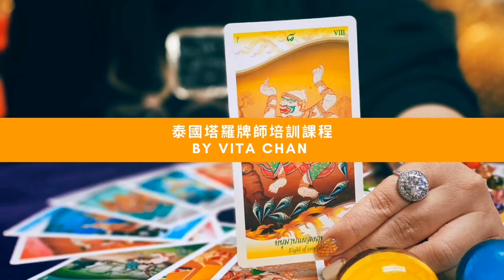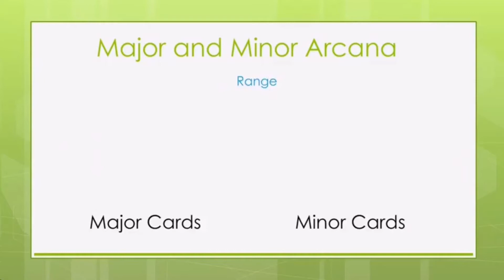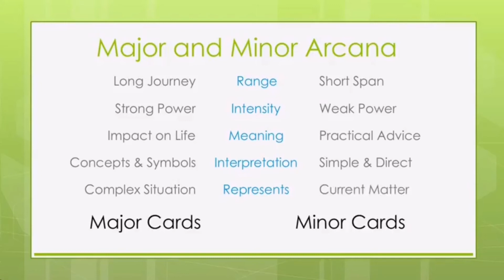youtube video 2Jaxx-qXKak